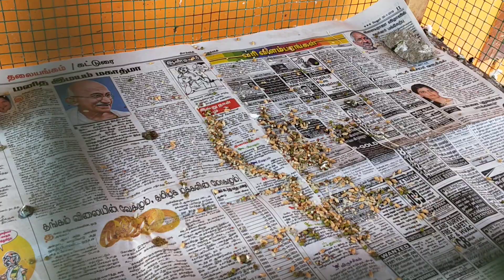Pura vagaigal|pura valarupu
If Interested join membership puravalarpuintamil puravalarpueppadi This video help you in finding the species of dove